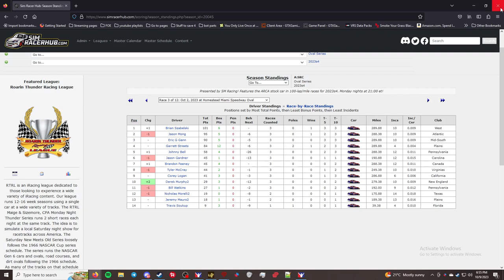A:SRC:SM Oval Series Iowa Speedway Race 4/12 Season 4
This is the A:SRC League Monday night Oval series. It's a 100 laps or 100 miles for race distance, and the setups are fixed.
In this Oval Series we are racing the ARCA Menards Chevrolet Impala

Chapters
00:00 - Inro
02:10 - qualifying
07:17 - Grid up and pace laps
09:48- Green
31:50- 1st pitstop
32:55 - Green
51:29 - Checkered Flag
54:30 - Results